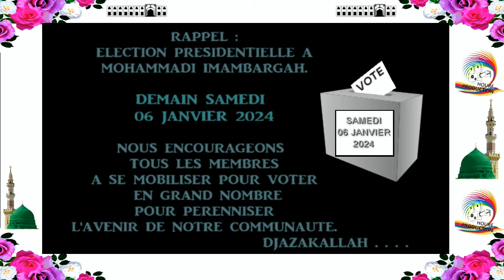BAGNEUX JUMMAH 05 JANVIER 2024